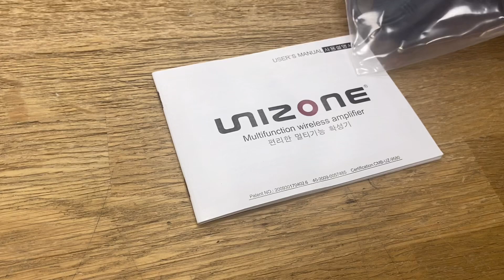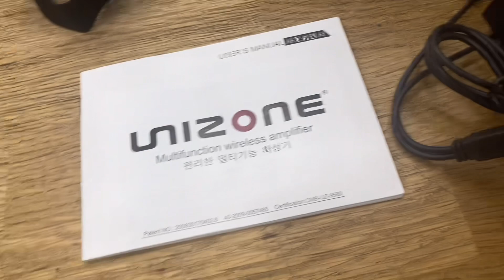창고습격 2탄 유니존 소형미니앰프(80%할인제품) _마이크몰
창고발견 박스 없는 제품입니다
사용 흔적 거의 없습니다.
소리 출력 아주 좋습니다.
꼼꼼하게 포장해서 배송 해 드리겠습니다.
필요하신 분들
얼른 구매하세요 !